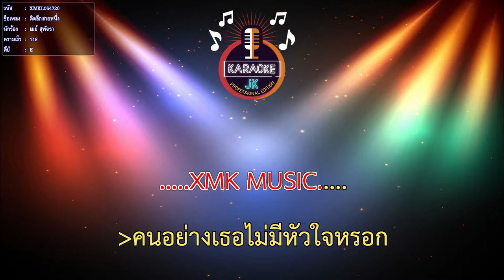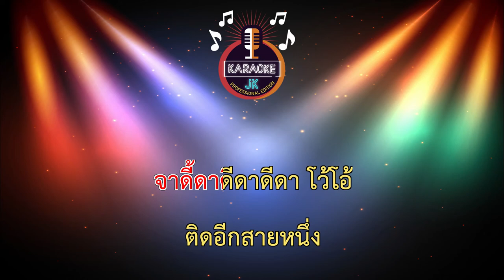ติดอีกสายหนึ่ง (118-E) - เมย์ สุพัตรา 【 Cover By คาราโอเกะดนตรีสด 】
เพลง : ติดสายหนึ่ง
ศิลปิน : เมย์ สุพัตรา
คำร้อง : เต้ย นรา
เรียบเรียง : นพคุณ มลีรัตน์